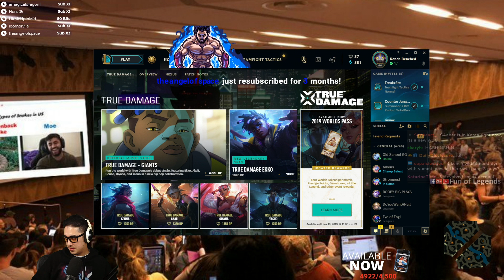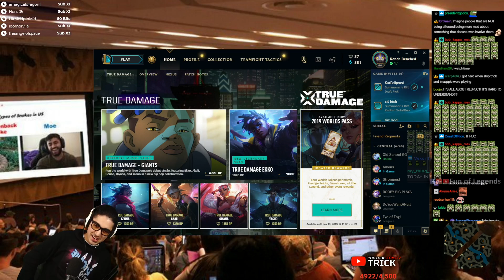TRICK2G REACTS TO YASSUO'S FAKE DRAMA CLIP | WHEN BARON ASSISTS FOR YASSUO'S KILL | LOL MOMENTS